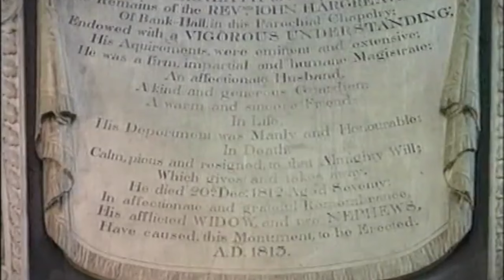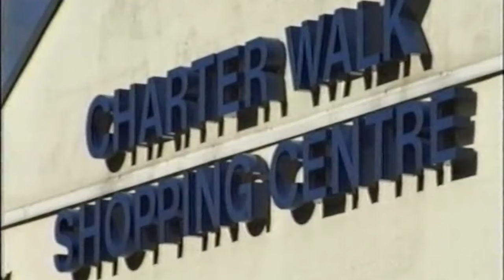Burnley Remembered: Historical Background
At the threshold of a new millennium, local historian Roger Frost reviewed the history of a small weaver town, Burnley and examined what effect the last 100 years had had on it's citizens.

Who could have imagined, as the people of Burnley prepared to celebrate the dawn of the 20th Century the momentous changes about to take place, in industry, education and housing, through to sport and entertainment. We reflect on these events with the help of the people who experienced the them and who share with us a century of triumphs and tragedy, war peace, hardship and good times.

Written by local historian Roger Frost and incorporating interviews with local characters, we peer through the mists of time. Beautiful illustrated from Burnley Library.

Subjects include the textile industry, business and retail, sport and entertainment, transport, education and housing.

A delightful record of Burnley's past.

This first video takes us through the historical beginnings of the town centre and sets up the remaining parts of this series.